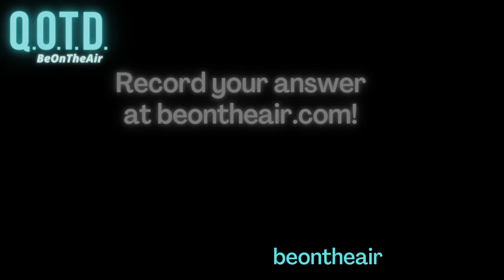Our Favorite Answers: Phoebe wants fun mac & cheese for her last meal!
If you could choose your last meal on Earth, what would it be?

Foodies, we’re saving the best for last! We all have our favorite meal, but of all the comforting pastas, rich desserts, and childhood staples to choose from, what’s the one meal you’d want to eat as your last good eats experience?

QOTD 00071